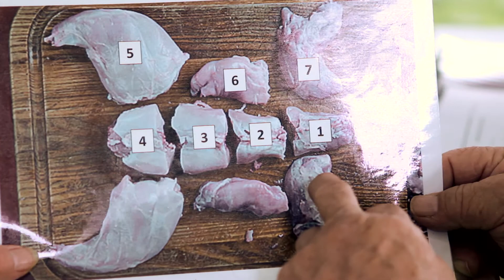Lauréat - Concours vidéos étudiantes 2014 - Individuel - 2e et 3e cycle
Concours de vidéos étudiantes 2014 des établissements de l’Université du Québec
Prix individuel - 2e et 3e cycle
Université du Québec en Abitibi-Témiscamingue (UQAT)
Serge Bordeleau, maîtrise en biologie

Titre :
« Le lièvre contaminé »
Un projet de recherche de Serge Bordeleau

Animation, caméra et réalisation
Serge Bordeleau

Illustrations
Annie Boulanger

Musique
Jean-Christophe Séguin